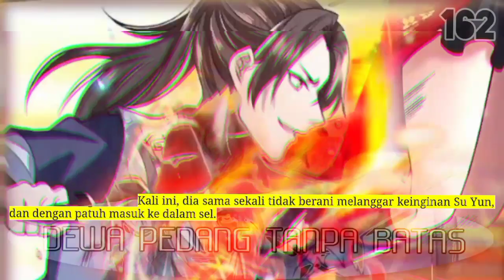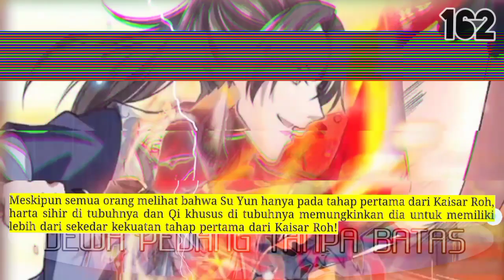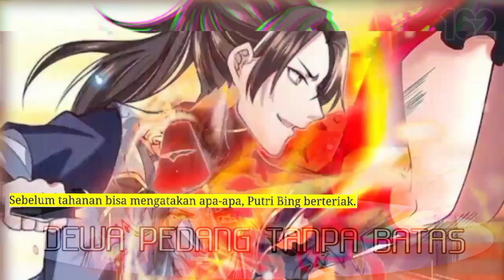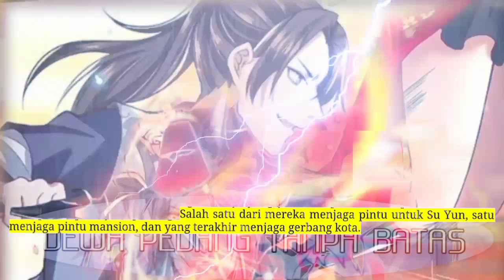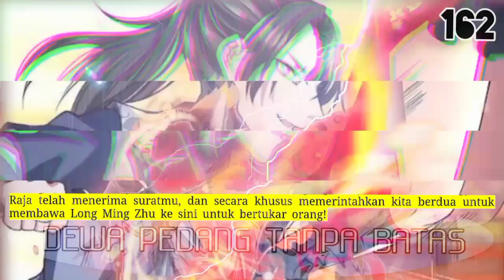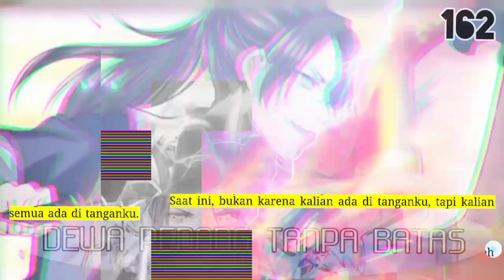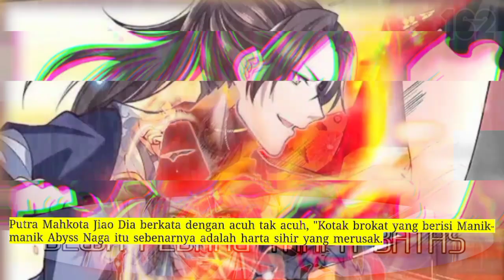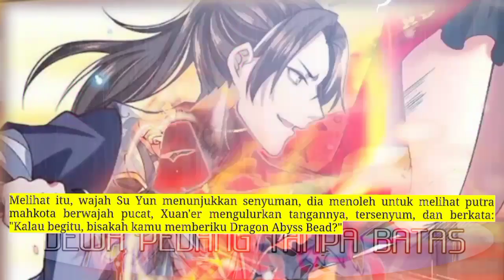Dewa Pedang Tanpa batas season 162